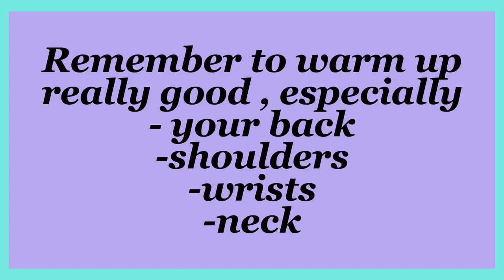How to do walkovers on forearms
An easy tutorial to learn walkovers on forearms